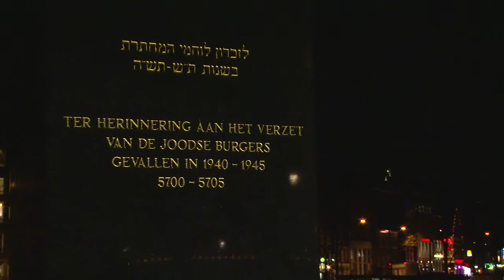Herdenking Kristalnacht, Amsterdam 2014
Zoals elk jaar sinds 1992 herdenkt het Platform Stop Racisme en Uitsluiting ook dit jaar op 9 november de Kristallnacht  die in 1938 in Duitsland plaatsvond.
Honderden synagogen en winkels van joden werden vernield en in één nacht werden bijna honderd joden vermoord. Er waren jaren van discriminatie, intimidatie en uitsluiting van joden aan vooraf gegaan.
“We herdenken omdat we waakzaam moeten zijn en blijven.
Pesterijen, brandstichting en zelfs moorden komen overal in Europa voor, onder meer in Duitsland, Italië, Frankrijk, Griekenland en Noorwegen. Wij mogen niet toelaten dat in Europa een sfeer terugkeert als in de jaren 30. Racisme is niet aanvaardbaar, toen niet, nu niet, nooit.”

Sprekers:
- Ido de Haan, hoogleraar politieke geschiedenis, Universiteit Utrecht
- Sharon Gesthuizen, 2e Kamerlid SP met in haar portefeuille onder meer vreemdelingenzaken
- Yassin El Forkani, (jongeren)imam

Muzikale omlijsting: diva’s van het Jiddische lied - Rolinha Kross en Shura Lipovsk. Zij zingen Nakht un regn, en Spilzhe mir a lidele oyf Yidish.

De herdenking wordt mede ondersteund door o.a.:
ASKV/Steunpunt Vluchtelingen
Borderless
Een ander joods geluid (EAJG)
Emcemo (Euro-Mediterraan Centrum Migratie & Ontwikkeling)
Federatie van democratische verenigingen van arbeiders uit Turkije in Nederland (DIDF)
Grenzeloos
Internationale Socialisten
Protestantse Kerken Nederland (PKN)
Komitee Marokkaanse Arbeiders (Nederland en Amsterdam)
Landelijke Beraad Marokkanen
Nederland Bekent Kleur
Overlegorgaan Caribische Nederlanders (OCAN)
REinform (Greeks living in the Netherlands)
Steuncomité Israelische Vredes- en Mensenrechten organisaties (SIVMO)